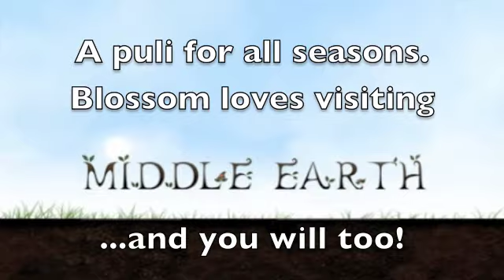Blossom visits Middle Earth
You asked for more Blossom - and here she is! We love her visits...it's like having a muppet in the store. Visit us on South University in Ann Arbor, MI.